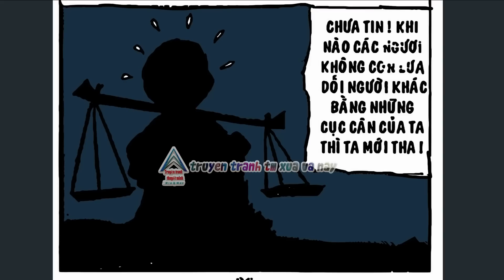Trạng Quỷnh I Tập 319 I Bản màu giới hạn ( Bản đẹp ) @Truyen tranh TM xua va nay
Khuyến khích các bạn nếu có điều kiện nên mua truyện gốc để ủng hộ tác giả cũng như có thể trải nghiệm 100% tập truyện nhé...

Trạng Quỷnh I Tập 319 I Bản màu giới hạn ( Bản đẹp ) : Con Hầu Chí Nghĩa @Truyen tranh TM xua va nay
👦🏻👑 Tranh và lời : Họa Sĩ Kim Khánh
👦🏻👉 Nhà Xuất bản : Đồng Nai

👉 Lưu ý: Mọi hành vi sao chép sẽ bị đánh bản quyền và report.